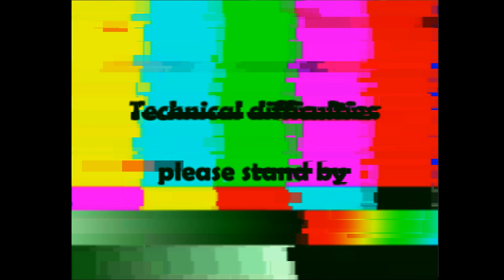Psychomot' Vite !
C’est le truc qu’on chante au WEIEP, mais qu’on va hurler dans les facs !

C’est quoi un psychomot’ ? Pourquoi vous êtes tous perchés ? Est-il vrai que vous fumez des mimosas en lisant des livres sur l’ajustement tonique et le handling de Winnicott ?
Si vous vous posez toutes ces questions, ce n’est certainement pas ici que vous trouverez la réponse. En revanche, je suis très fier de vous présenter cette parodie de Stupeflip, en espérant que vous preniez autant de plaisir à le visionner que moi à faire ce montage !

Je préfère vous prévenir, le rythme de cette vidéo est un tout petit peu intensif… Trois fois rien, mais ne la mettez pas dans votre playlist « Relax », ça risque de faire un peu tâche.

Paroles :

Moi j'suis un psychomot',J'connais tout de Winnicot' !

Plus ché-per qu'une chouetteJ'fais toutes mes séances en chaussettes

Mes techniques te r'laxent
Dès qu'ton tonus te coince

10 séances, max !

Et on te rendra plus posé qu'un sphynx !
Donne-moi le courage

D'rééduquer à tous les âges

Écoute en cours, observe en stage

Te chies pas pour les rattrapages

Écoute ce psy qui hurle de rage
Et son patient qui broie du noir

Écoute bien les pleurs du 3A qui vient foirer son mémoire !
On est là, fiers !
D'avoir eu le concours l'année dernière,
Fini la galère des prépas tout ça c'est derrière.

C'est la fête ma gueule !

Psychomot' t'es Jamais seul !

Appelle-nous si ça va pas on s'pointe fissa pour gérer ton zbeul !
J'me fatigue jamais mon gars, j'ai toujours la patate !
J'bouffe des pâtes, des pâtes !
Chuis trop fauché mais je m'éclate !
Mon compte est dans le rouge total,
Y'a qu'mon banquier qu'ça dérange.
Les fins de mois sont bancales
Peu d'espoir qu'un jour ça change,Mais...

[Refrain]
Psychomot', vite ! Psychomot', vite ! Psycho psychomot', vite ! Psychomot' vite ! Psychomot' vite !
C'est le truc qu'on chante au WEIEP et qu'on va hurler dans les facs
Dans l'amphi 2B, en TD, aux soirées !
Psychomot', vite ! Psychomot', vite ! Psychomot' vite ! Psycho Psychomot' vite ! Psychomot' vite !

C'est le truc qu'on chante au WEIEP et qu'on va hurler dans les facsDans l'amphi 2B, en TD, aux soirées !

Toi tu vas de pire en pire

De l'alcool plein le crâne...Comme tous les soirs !

C'est à toi qu'je cause, toi qui frôle la cirrhose

Dans ton fort intérieur, y'a ton surmoi qui pleure

Toi tu l'sens plus, mais t'es dans l'mal !
Dans l'amphi 2B, en TD, t'es rincé !
J'le r'connais le fêtard qui est en toi !

Le psychomot' qui dort sur l'bar, c'est toi !
Tu préfèr' te murger
Plutôt qu'réviser
En cours, t'as du mal à assumer !

C'est toi poto ? Qui veux jouer les grands ?

T'es trop marrant :

Un pinte, et deux riflonsT'es déjà complèt'ment rond !

Tu crois gérer mais t'es trop déchiré !

Il est où l'respect qu'tavais ?

Il est mort, tu l'as noyé ?

[Refrain]

Je ne bois pas, je ne sors pas, je ne vis pas

Je passe tout mon temps à lire des trucs sur Ajuriaguerra

Viens pas m'juger, un mémoire ça prend du temps, grand !

On verra quand tu s'ras en 3A si tu en fais autant
Cas par cas j'rééduque nouveaux-nés ou grand-mères

Vis pour mon job', pleure parce que j'suis payé au lance-pierres
Mais d'où les locaux qu'on m'a filé feront l'affaire ?

J'ai une salle de merde, sous terre, moins grande qu'un tupperware !
 R'connaissance du job, je t'ai tant espérée...
Mais où es-tu ? Es-tu une utopie ?

Nous a-t-on oubliés ?
Où sont nos balles à picots ?

Pourquoi est-on si sous-cotés ?
Ras-l'bol d'êt' raillé  !

Laissez-moi rééduquer en paix...
Les psychomot's debout ! J'ai de l'espoir en stock
Faisons connaître le job' de Lyon jusqu'à Pétaouchnok !
Et puis laisse-moi tripper, laisse-moi penser qu'à l'avenir,

On s'ra là dans chaque pat'lin pour tous vous sout'nir !

[Refrain]

Ceci est une parodie de la chanson « Stupeflip vite ! » du groupe Stupeflip

Instrumental recréé par OxydZ

Paroles, voix et montage : Jérémy Maravé (eh ouais maggle)

Tu es arrivé jusqu’ici ? Et t’as tout lu ? Bah bravo ! Tape “Vive Picot 1er ‘’ dans les commentaires pour montrer ta supériorité intellectuelle